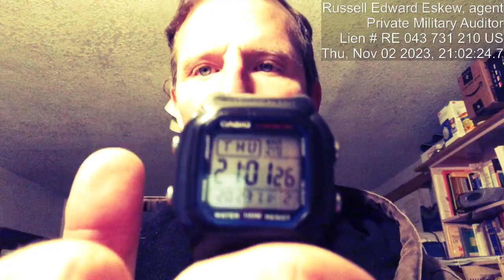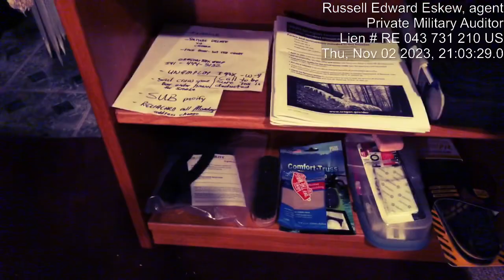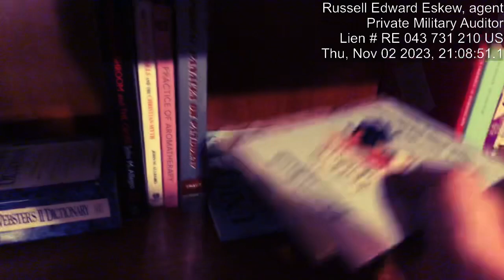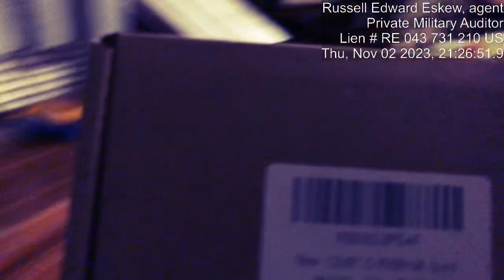St. Vinnie's Shelf Moving Van - 4: Organized House - Tea - Chair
PEDOPHILIA SELF @1:45

Giant Perfectly Preserved Human Genitalia

Mudfossil University
2.2K
Likes
33,731
Views
2020
Nov 2

@1:45 The Self brings Self destruction to the Self Child,. in otherwords the Bully mudstuck abusive Self molests the Self Child with Hurtful Intention,... which is proof to the Self Child Molesting Pedophile

which is present Inn all Living Organisms,... until Consciousness brings forth the Universal Self Mother Energy to begin the Breast Milk Suckle energy toward the Self Bully mudstuck Self

proof is Inn the Singing

and the Pecophile topic is the most Hated topic inn the whole PRISON MUDSTUCK UNIVERSAL SELF CORPS CORPORATE BANKRUPT BULLY

I garantee it

through a Peace-Warrant Affidavit

reply,

SELF FORGIVENESS is Self Admission or Confession which brings Universal Forgiveness

Christ is an IDEA,... metaphor, Allegory,  representasain

So if we still sin,. then we confess or self admit,... then we hunker down to improve,... and not feel GUILTY be ause We blew it again( SELF TAX,... mirror reflects COUNTY PROPERTY TAX,. LAND TAX,... BODY ATTACKS,... Self Suicide,... Self Pedo Mole

Pole Shifter

otherwise no consciousness,. no admission,... no ForEver Living with Equality

reply,

pedo is just the same word as FORCE

to Pedal a bicycle is to use FORCE

INTIMIDATE IS FORCE

push is force

attack is force

press is force

yell at is force

ect

ect

ect

PEDOPHILLIA

PHILI

FILL a hole with

nucleofili substitute

to substitute outer Expression energy with Inner expression energy

everything universal is Self expression,. which natural self expression is spontaneous,... or ejaculatory,...improvising

but to cut off ones Self Child from expression is to FOR E the Universal Sexual Energy to comply to the SOCIAL MUD STUCK ABUSIVE BULLY ENERGY,. which pops up spontaneously and ejaculates into the ATMOSPHERE

FEAR

Study Etomolgy

study Imagin Asain

IMAGINATION

many other Studs to Mount and lay down for the GIRL Queen to Get on top the SOCITY BULLY KING ENERGY CORPORATION,. Lien Debtors to The Master Key Lawful Peace-Warrant Affidavit,... LEGALLY KING acquiesced to

didnt show up to answer the Law Paper Military Girl Universal Energy

therefore,... Mother Sharon is here to raise the Child to the Wonderfull Tits for S.U.C.K.

moore is more cummin

Eggs Spert is here to Audit Expose everything that went CORPORATELY BODY DEAD FICTION HOSPITAL DOCTOR MASK BANKRUPT

Russell Edward Eskew, agent
Lien# RE 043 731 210 US

reply,

but if the comment is loaded with force   or   SIN

THEN its up to the Self to confess the attitude

hard PUBLICLY

huh folks ?

reply,

The Self Daddy Warrior knows whenthe SELF Mother Affectionpoints this out

but Mother is LOADED with MUD WARRIOR too

soooooo

Tommarow is another step for the New Habit

bad HABIT DONT CHANGE OVER KNIGHT

huh Illuminated Masons ?

huh MOB ?

huh E.T. bully ?

huh Club VATICAN ?

they always say yes more and moore when Mamma is Sharon the Raye Equal

teply,

rebut there are Quantum Leaps for
Good Habitat for Humanity

The C.A.T. Leaps here and There

Cammercial Affidavit Truth

to learn gotoYoutubet: Winston Shrout

who was thrown Inn FEDERAL PRISON 2019